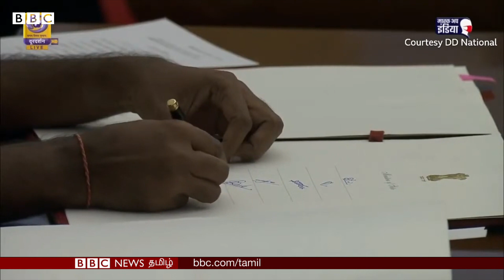L Murugan மத்திய அமைச்சர் ஆக உதவிய 'RSS பின்புலம்' | Modi Cabinet Expansion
ஜுன் 7 அன்று மாற்றி அமைக்கப்பட்ட இந்திய பிரதமர் நரேந்திர மோதியின் அமைச்சரவையில் பாரதிய ஜனதா கட்சியின் தமிழ்நாடு தலைவரான எல். முருகனும் இடம்பெற்றுள்ளார்.

மாநில தலைவராக செயல்பட்ட குறுகிய காலத்திலேயே தேசிய அளவில் கவனத்தை ஈர்த்த எல். முருகனின் பின்னணி என்ன?